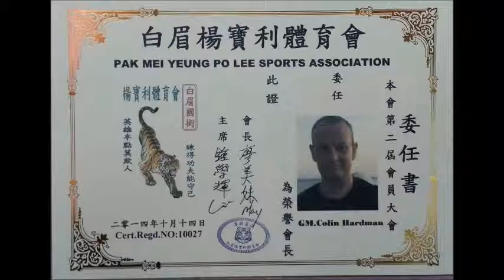WALTON PRIVATE DOJO MUSIC - SOMA RYU KEMPO KARATE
Dedicated To Sifu Yeung From The  Pak Mei Yeung Po Lee Sports Association